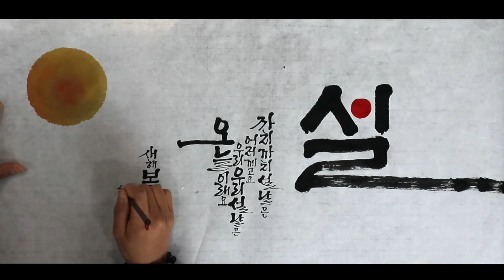까치까치 설날은(캘리그래피)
어릴적 나에게 설날은
친척들이 한곳에 모여 세배를 하고
핑크색 공단한복을 입고
기와에 달린 고드름을 따 먹겠다고 깨금발 내딛으며
곳간에는 온갖 맛있는 음식과 과일들이 가득했던 그때!
너무나 소중했던 그때를 추억하며 마음을 담아 썼습니다.